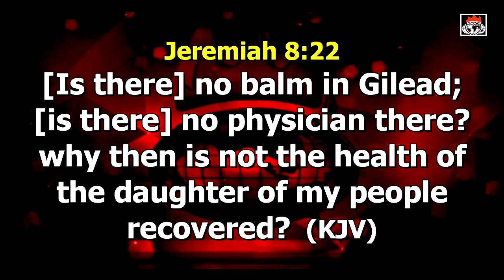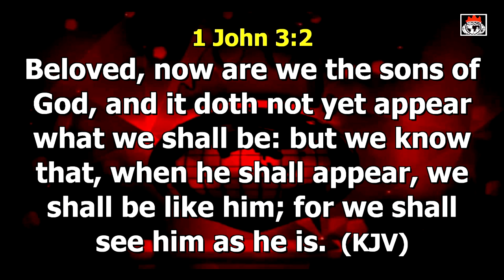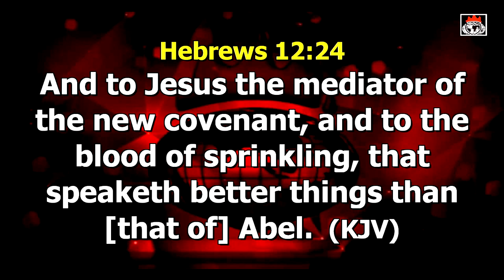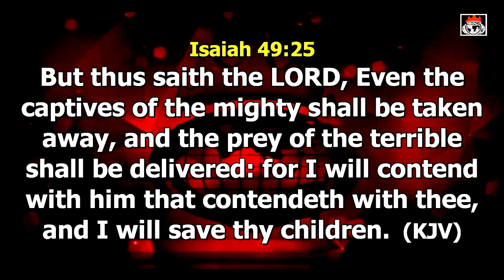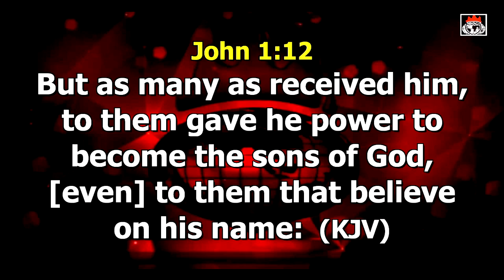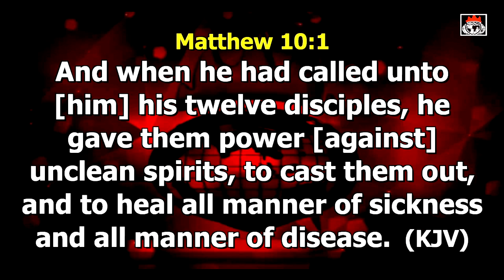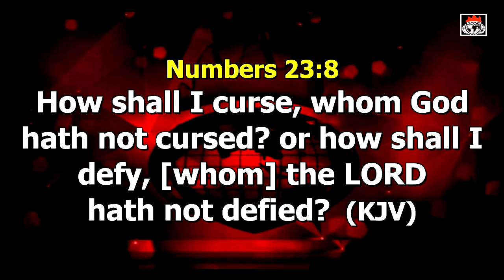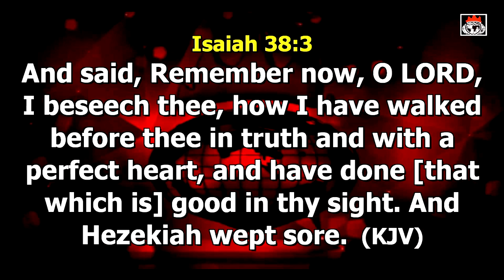The Word in Season - Is There No BALM In GILEAD Pt 2B